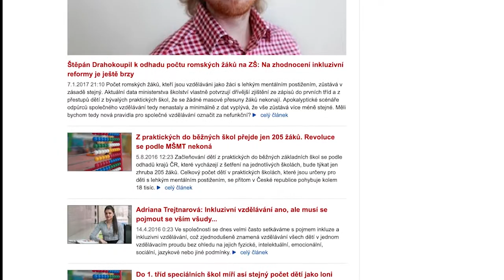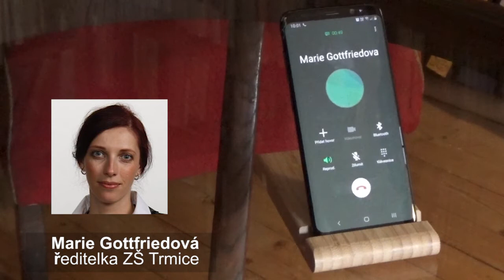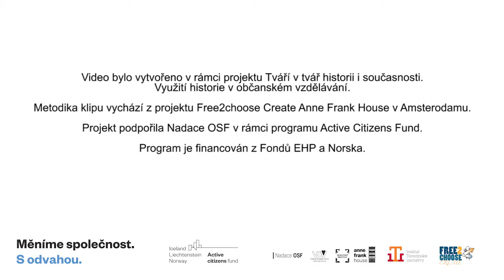Měly by být děti automaticky posílány do praktických škol?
V roce 2005 přestaly existovat zvláštní školy a místo nich vznikly základní školy praktické a speciální. Praktické školy jsou určeny pro děti s „lehkou formou mentálního postižení“. Téměř třetinu žáků v praktických školách ale tvoří Romové, navzdory tomu, že romská menšina u nás tvoří méně kolem 2,5% populace. Evropský soud pro lidská práva v roce 2007 vydal přelomový rozsudek proti České republice z důvodu, že porušuje práva romských dětí a diskriminuje je ve volném přístupu ke vzdělání. V roce 2017 jen 30% Romů ve věku 20-24 let mělo dokončené střední nebo střední odborné vzdělání. Přitom ve většinové české společnosti je to 82% lidí. Žák na praktické škole si snižuje své šance dostat se na střední školu a po jejím skončení si najít férově placenou práci. Na druhou stranu jsou zde argumenty, že dětem je lépe mezi svými a že výuka je jim na praktických školách přizpůsobena.

V rámci projektu "Tváří v tvář historii i současnosti. Využití historie v občanském vzdělávání" vznikl videoklip "Měly by být děti automaticky posílány do praktických škol?" Klip byl vytvořen ve spolupráci s partnerem projektu, Khamoro o.p.s. a mládeží, pod vedením Marie Smutné.

Projekt podpořila Nadace OSF v rámci programu Active Citizens Fund, jehož cílem je podpora občanské společnosti a posílení kapacit neziskových organizací. Program je financován z Fondů EHP a Norska.